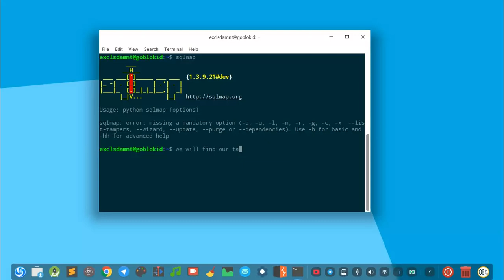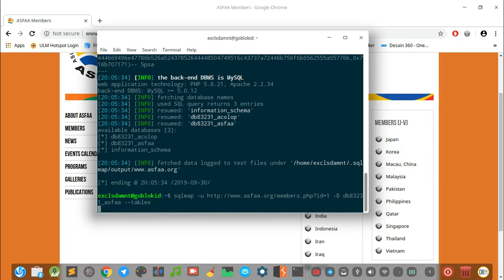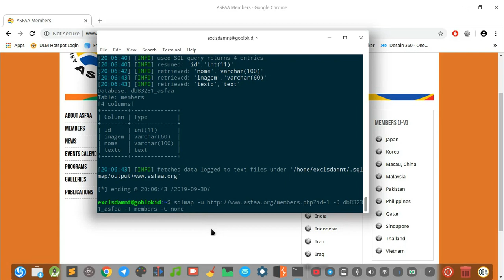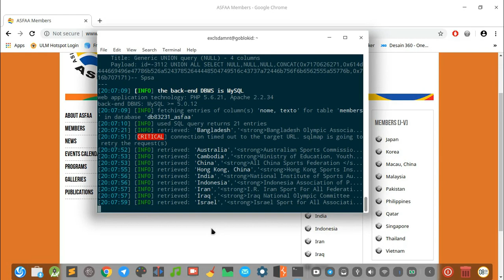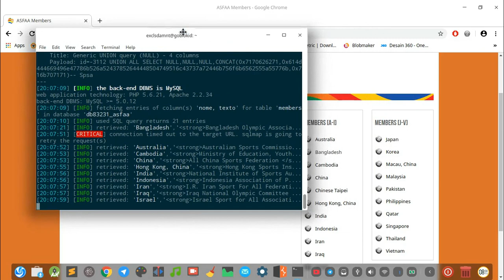How to Hack #1 : SQL Injection with Sqlmap and and Google Dork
Note*

Im using deepinOS, using sqlmap to inject and google to search the vurnerable target

Hacking with SQL MAP
SQL INJECTION
SQL INJECTION
SQL INJECTION
SQL INJECTION